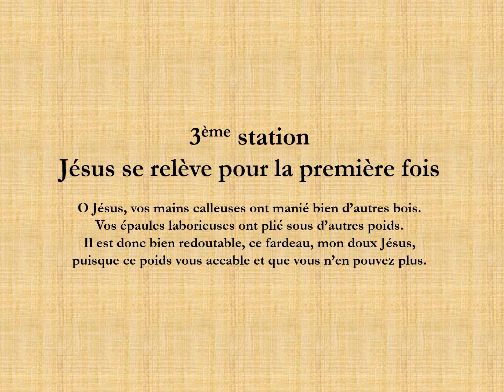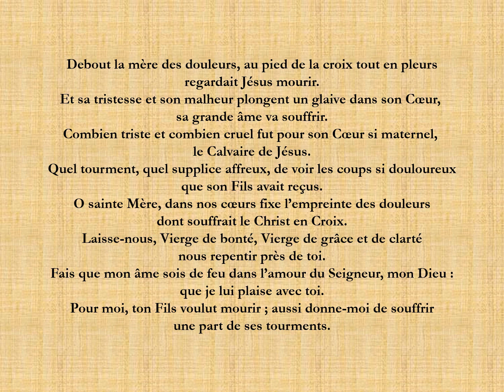3ème station : Jésus tombe et se relève pour la première fois (colloque intérieur de Marie)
enregistré en 2019 à l'oratoire saint Jean-Paul II de l'église Sainte Madeleine de Strasbourg avec l'abbé Nicolas TOUSCH (+ 8 1 2023) et les paroissiens.
Méditations et réalisation : LD
Le texte peut être téléchargé gratuitement sur le site de la paroisse La Croix glorieuse
Chaque dimanche à 15 h en l'église Saint Louis de Strasbourg centre : chapelet de la miséricorde et rosaire médité.